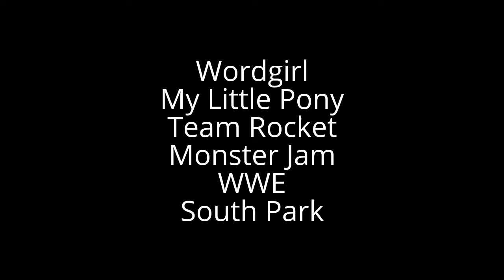My plans for my salute series